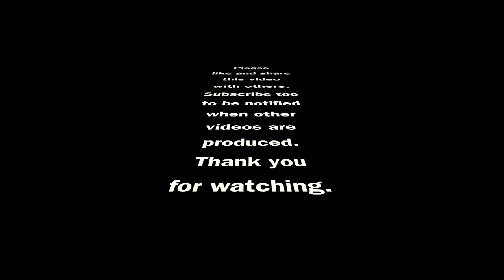Crystal Tube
Colours have symbolic meanings. Marten uses a magic trick with coloured handkerchiefs to explain about Jesus.

0:00 colours and symbolism
0:45 Green - nature, growth, mankind
1:15 Gold for God
2:15 Red - love, blood and Jesus
2:45 Body placed into cave
3:15 A miracle
4:20 Jesus bridges the gap